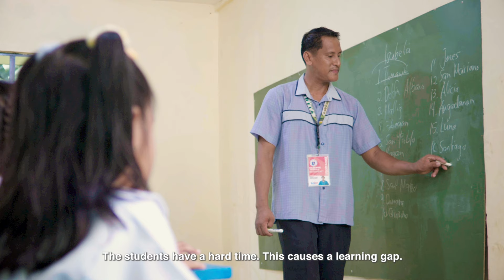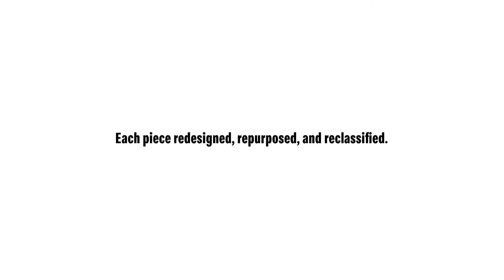ReClassified: Reach the Unreachable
No such thing as unreachable. Here's the story of how the ReClassified program reached a school deep in the Cagayan Valley to bring smiles and upgrade classrooms. Watch this!